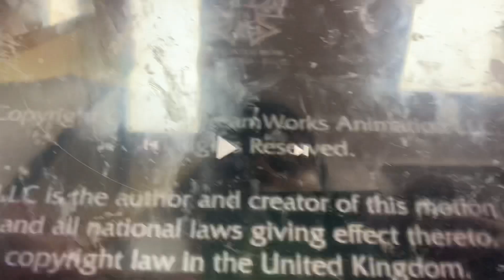kung fu panda credits